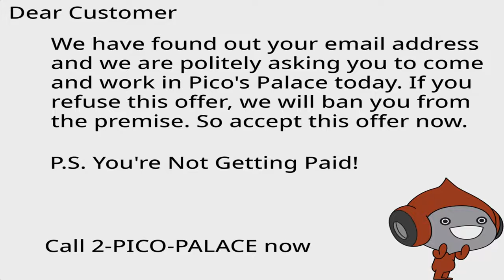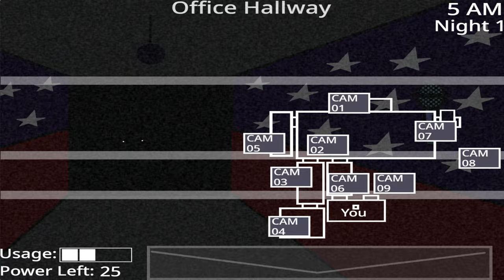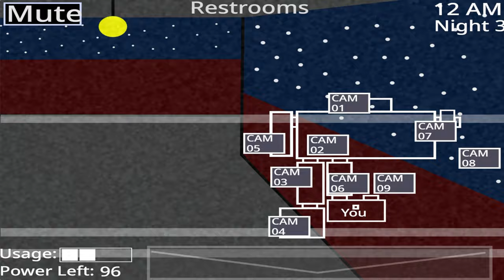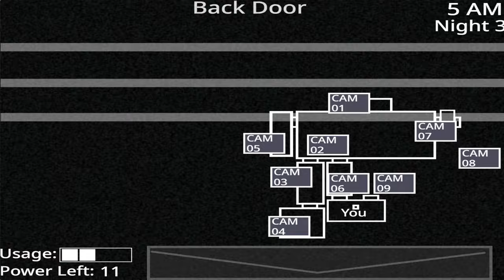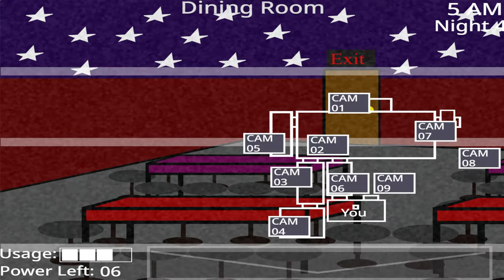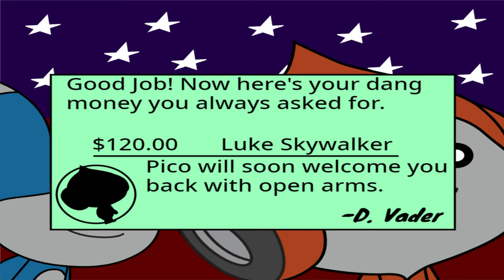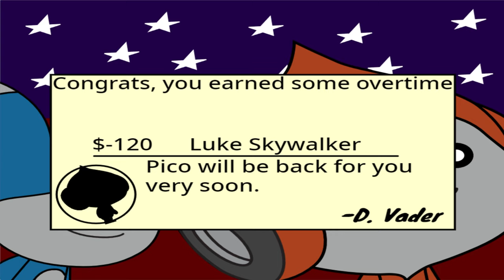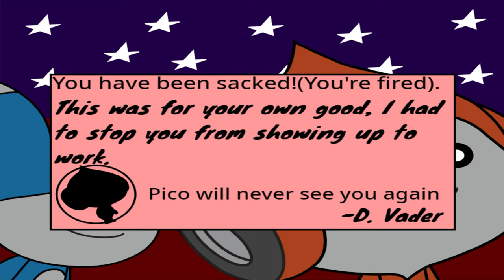Five Nights at Pico's (2014~2018) • Full Walkthrough + 4/10 Mode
Part of a series where I play and complete Danvin's FNaF inspired games. Although it is the latest patch, I have modified the scripts to include the old phone calls and removed the heartbeat noise, since it pounds in my headphones irritably.

As FNaF is regaining popularity, I thought I'd shed some light on a niche group of fans if you're familiar with the Scratch website. Back in the day, this was a ground zero for thousands of fangames and at its peak stood Danvin (Proppy & DATUS3r) with their games. Perfect recreations of Cawthon's series with Scratch's mascots and a unique backstory.

Timestamps:
00:00 Night 1
08:53 Night 2
17:24 Night 3
25:54 Night 4
34:25 Night 5
43:33 Night 6
53:14 Night 7 (4/10 Mode)